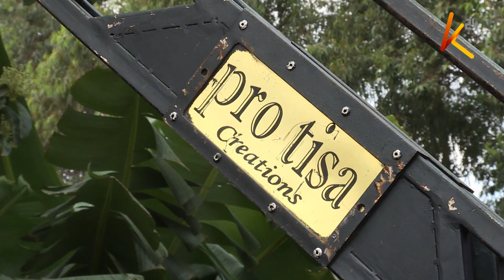My Hustle :Protisa creates film industry props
Starting a business often takes a heavy investment with the hope of breaking even or earning a profit.
Paul Kihuha only required his talent to kick-off his entrepreneurial journey.
 Through passion and ambition he slowly began manufacturing film equipment from scrap metal to set up Protisa creations company.